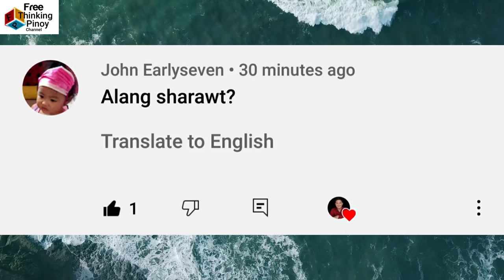EPEKTO NG FULL MOON SA MGA HAYOP | Why Do Some Animals Behave Strangely During Full Moon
Welcome back sa Free Thinking Pinoy Channel. Alamin ang epekto ng kabilugan ng buwan sa mga hayop at kung bakit kakaiba ang kanilang ikinikilos. Alamin kung bakit pumapayat ang Lion tuwing full moon.  Dung Beetle using moon to navigate, Ant Lion digging larger hole, coral reef spawning at nighttime, fish are abundant during full moon and pets behaving strangely.